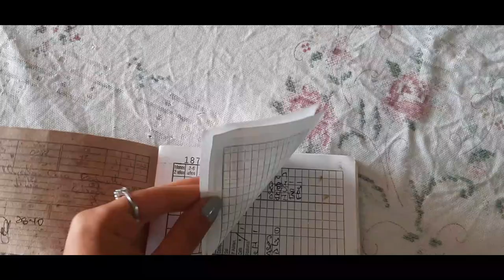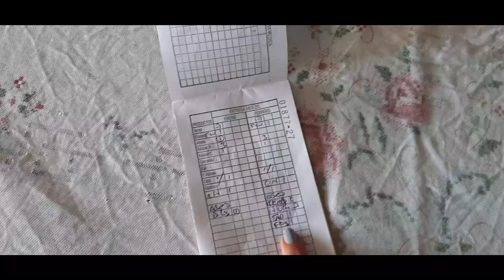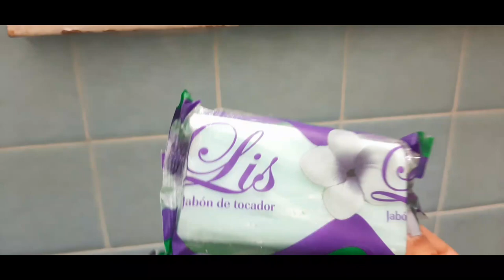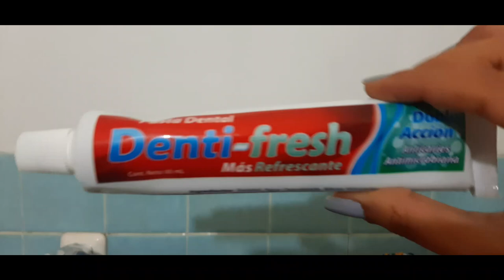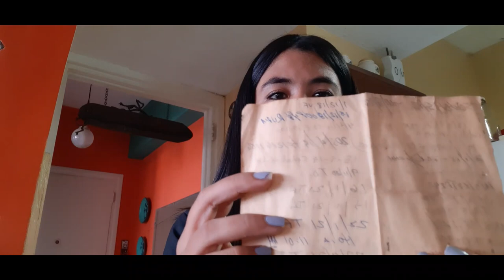😱Cosas típicas que solo encuentras en una casa cubana 😕Así vivimos los cubanos 🇨🇺 2023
Hola. Te muestro cuáles son las cosas típicas que no pueden faltar en una casa cubana. De seguro son cosas que no sabías sobre cómo viven las personas en cuba y que solo pasan aquí.
Dale «me gusta» y comenta si te gusta el video.